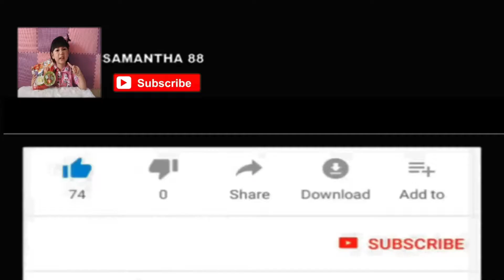UNBOXING MAINAN KASIR-KASIRAN DAN STEMPEL LUCU BY SAMANTHA 88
terima kasih